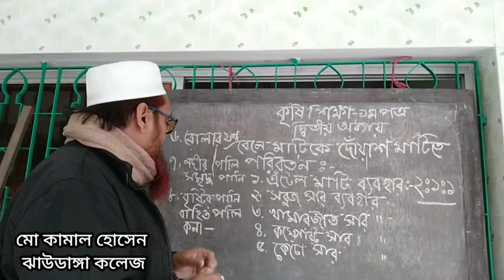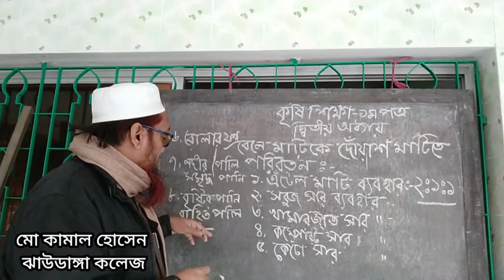HSC Agriculture 1st Paper, 2nd chapter